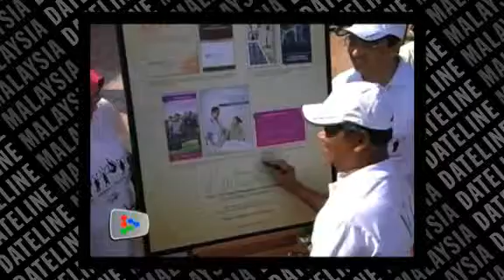DPM: Private sector agrees on minimum wage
Deputy Prime Minister says the government has reached an agreement with the private sector on the need for the minimum wage policy.